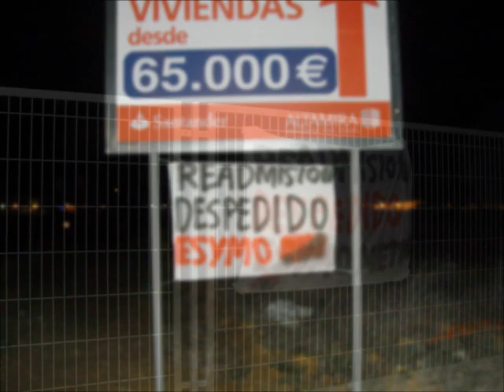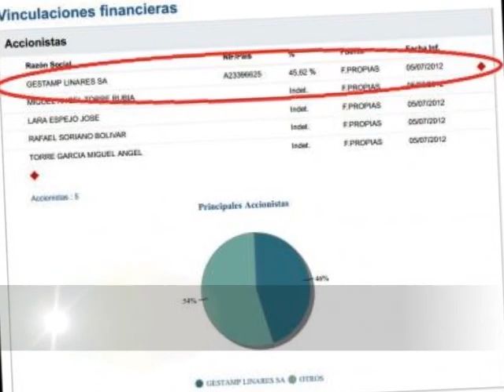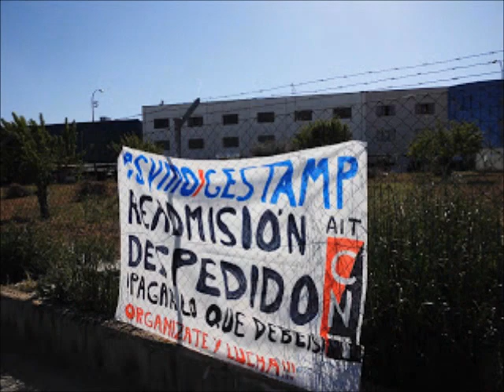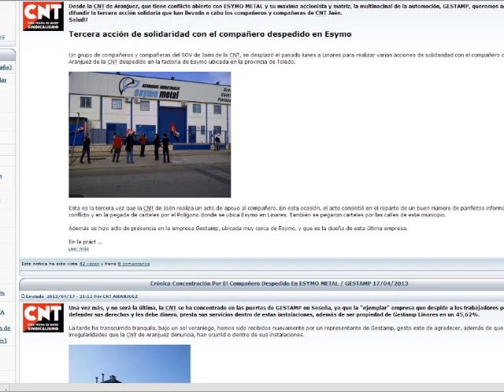CNT Aranjuez vs ESYMO METAL y GESTAMP por despido represivo y no pagar lo que deben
Vídeo recopilatorio de la primera parte de acciones llevadas a cabo en el conflicto que la CNT Aranjuez tiene con la "empresa" ESYMO METAL y su mayor accionista y matriz, GESTAMP.
Recordamos que despidieron a un compañero de CNT por pedir cosas tan básicas como una mascarilla y que le pagaran una cantidad de dinero que le adeudaban por exceso de horas de calendario, cantidad que una vez se le despidió se solicitó tramitar en acto de conciliación y la empresa ni se presento a dicho acto.